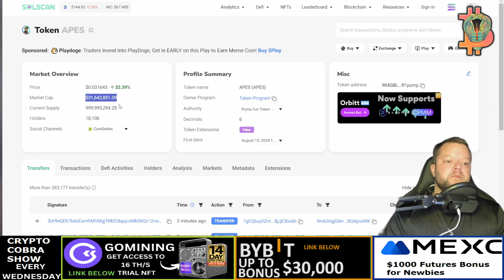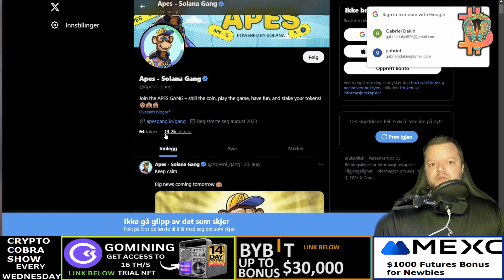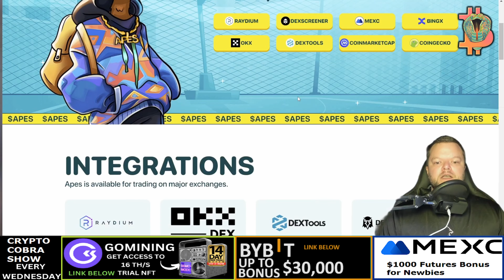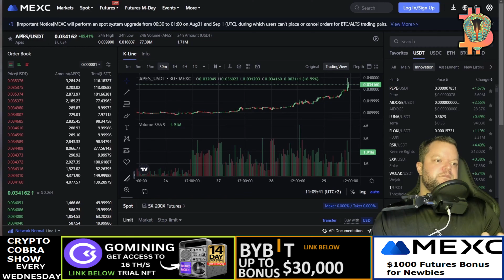🚀 Apes Coin: Will $apes Coin 1000X Next? 💰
apes coin, Are you ready to dive into the potential of the APES Token? 🐵🚀 In this Apes coin video, we explore whether $APES Coin could be the next 1000X crypto gem! 💰
We'll break down the latest news, market analysis, and expert predictions to help you understand if this token is set to explode in value. Whether you're an experienced investor or just getting started, this video will give you the insights you need.
🔍 Topics Covered:
What is the APES coin ? 🤔
Recent trends and market behavior 📊
Expert opinions on $APES coin potential 🌟
💎 𝐓𝐨𝐩 𝐄𝐱𝐜𝐡𝐚𝐧𝐠𝐞𝐬 𝐭𝐨 𝐆𝐞𝐭 𝐅𝐫𝐞𝐞 𝐂𝐫𝐲𝐩𝐭𝐨:
MEXC ($1000 Futures Bonus for Newbies at MEXC)
Bybit (Win 1 ETH DAILY)

🔥 𝐓𝐢𝐦𝐞𝐬𝐭𝐚𝐦𝐩𝐬:
00:00 Apes coin Introduction
00:15 Overview: What is APES Token? 🤔
01:00 Market Performance & Recent Gains 📈
01:45  $APES Coin Tokenomics 💰
02:30 Exchange Listings: Where to Buy $APES Coin🛒
03:00 Exploring the Official Website & Social Media 🌐
04:00 Analyzing Price Movements: Buying vs. Selling Pressure 🔍
04:45 Future Prospects: Will APES Token Continue to Rise? 🚀
05:30 Outro 🔔